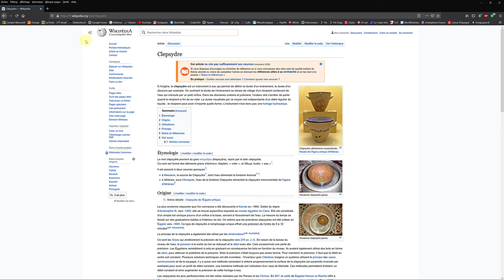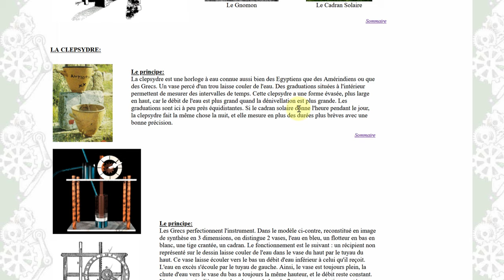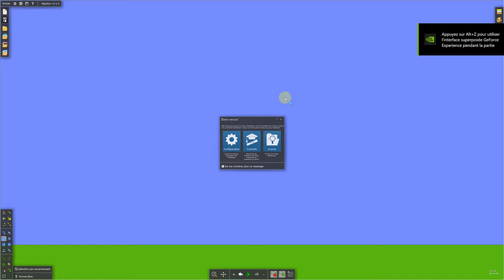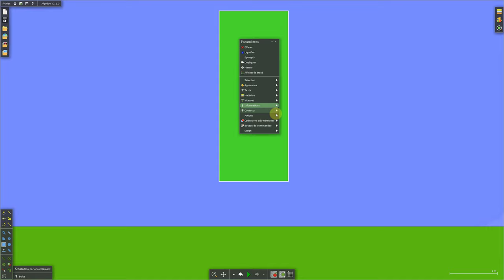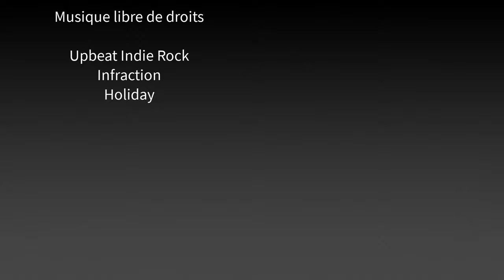💦 Clepsydre ? Recherche de solution !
La celpsydre est un objet simple ... à priori.
Saurez-vous créer un système dont l'écoulement du liquide est régulier ?
⬇️ Cliquez sur PLUS pour accéder aux aides et ressources !

Sommaire :
0:00 : Qu'est-ce qu'une clepsydre ?
0:22 : Matériel nécessaire
2:36 : L'expérience
6:39 : L'expérience simulée sur Algodoo
10:23 : Un p'tit indice !
10:57 : Générique